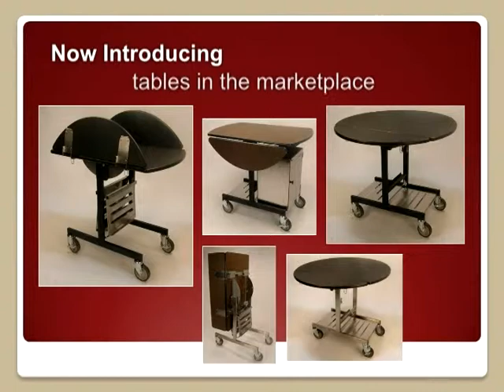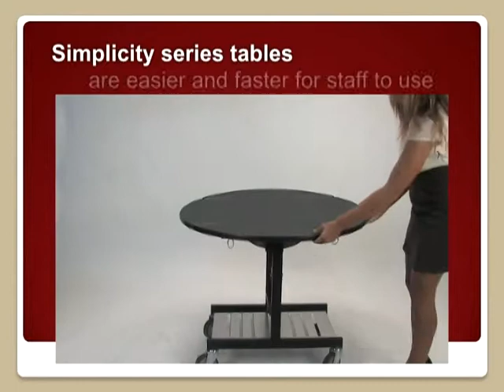Geneva Room Service Tables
Geneva Designs introduces an innovative line of room service tables.